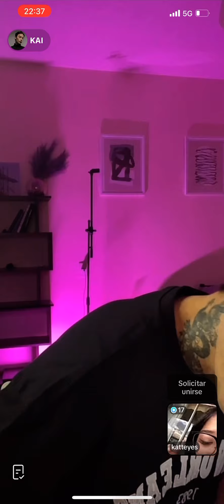Iamferv en live con un Russo 😍🇷🇺